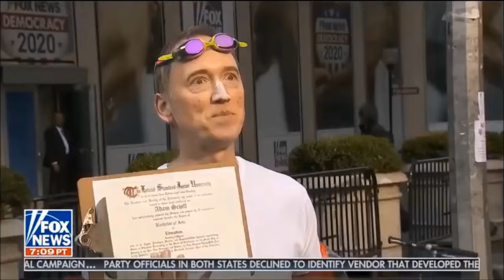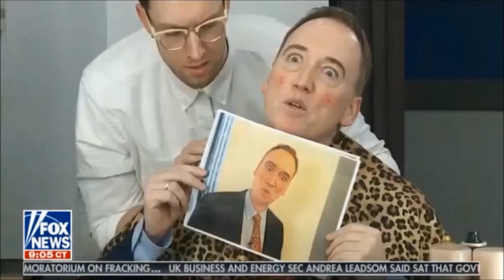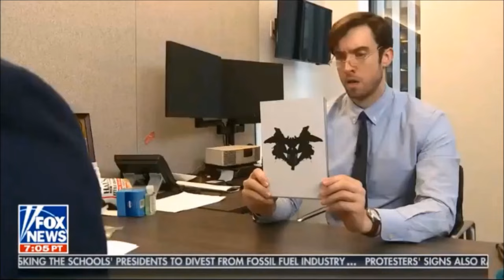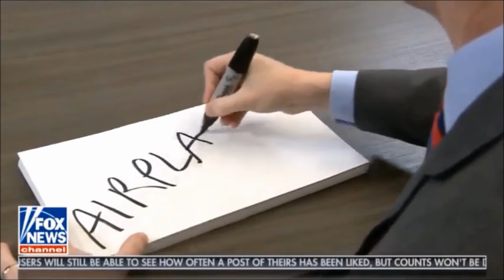Tom Shillue as Adam Schiff (Compilation)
Full version. so in other words this includes, or at least should, the most comical moments. It's not very brief but just bear with me and I guess we can say constructing the whole video was lul.

The Copyright Disclaimer under section 107 of the Copyright Act of 1976, allowance is made for “fair use” for purposes such as criticism, comment, news reporting, teaching, scholarship, education and research.